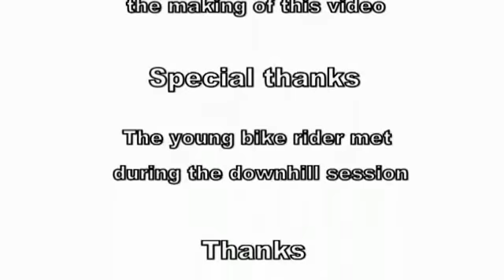Paris Rollerblade Inline Downhill (Descente) (Extreme Freeride.2 by Fc Rider Roller !!)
Paris - Roller (Rollerblade Inline) Downhill (Extreme Freeride.2 by Fc Rider of 100km/h ?